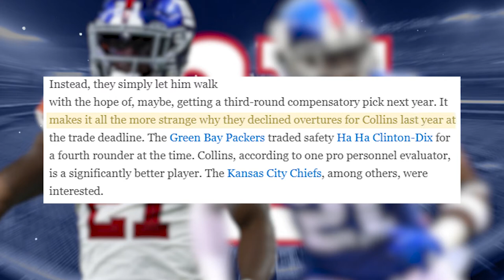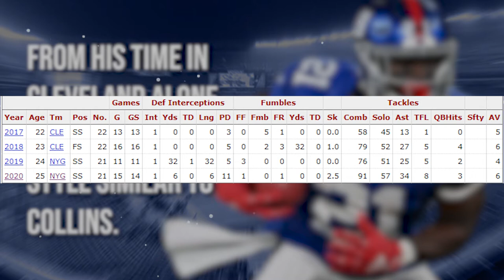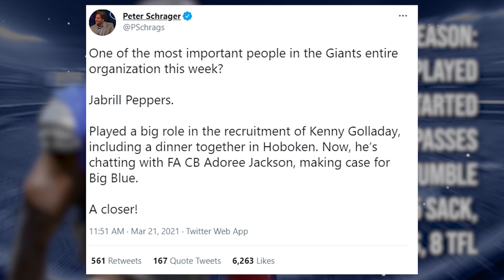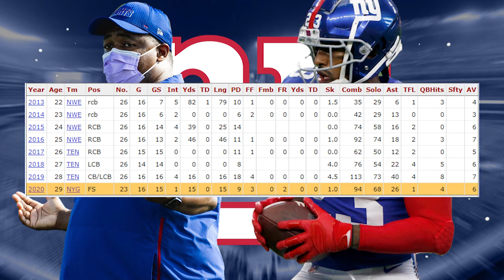We Need to Talk Episode 4: Jabrill Peppers and the Safety Room